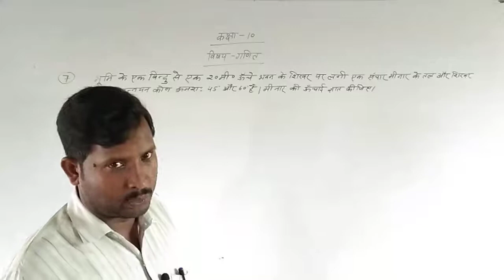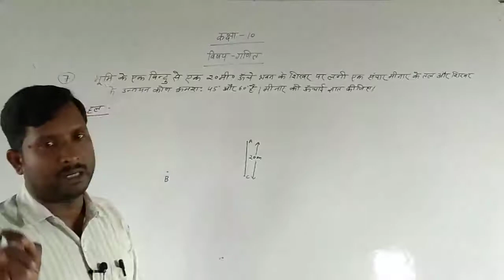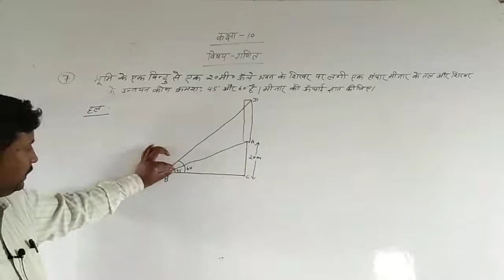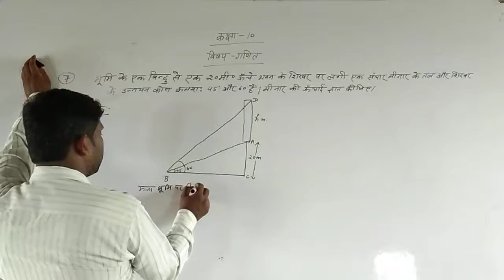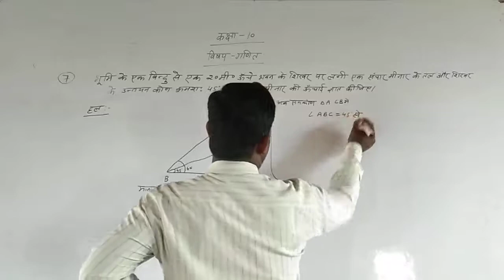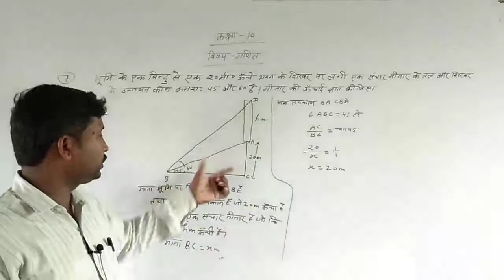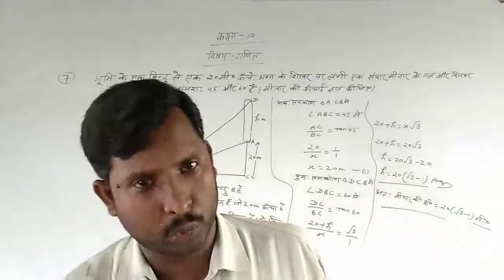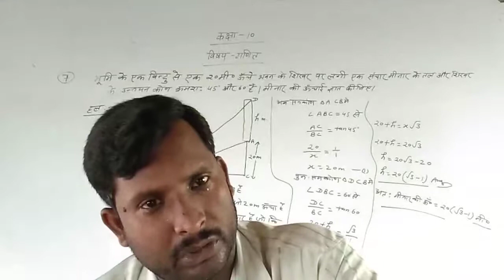Class 10th Math by Pramod Sir